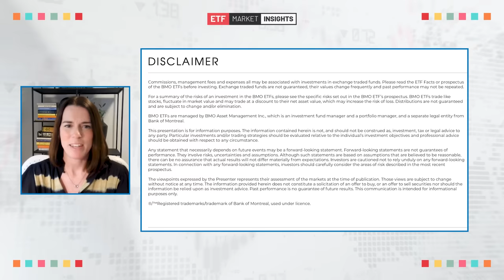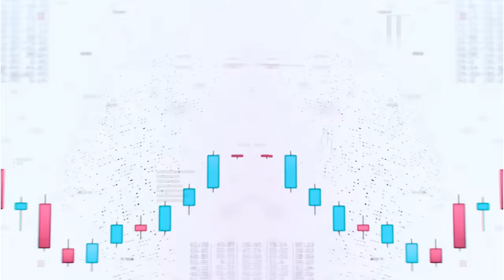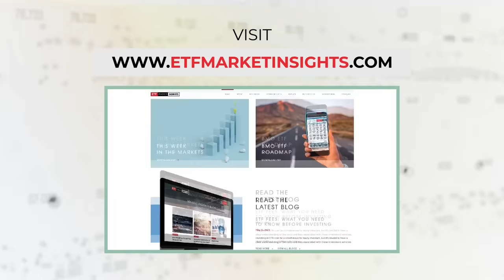The Cash Trade & HISA ETF Alternatives - April 12, 2024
In this episode, we discuss a trend emerging in the ETF Market around the migration of places to park your cash including the change in HISA ETF yields and cash alternatives. Learn why you should reevaluate your options in the ETF space to ensure you are earning the most from your cash.

ETF Market Insights is a weekly 30-minute series created by BMO ETFs.